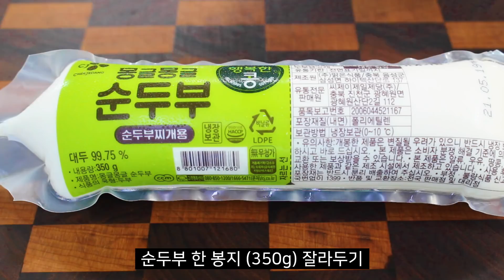이제 저는 이렇게만 순두부를 사용해요!😘 건강하고 저렴한 음식👍